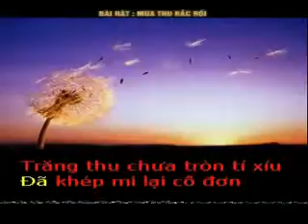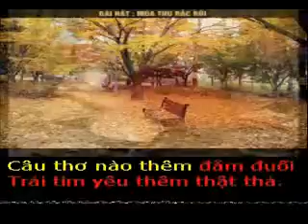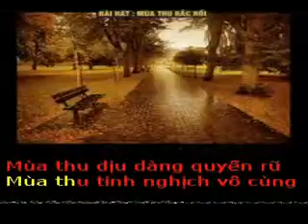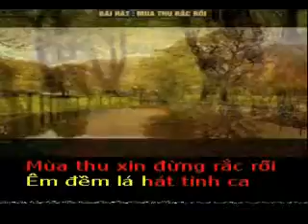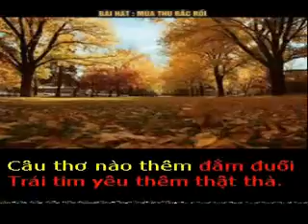MÙA THU RẮC RỐI - Thơ : Thu Trúc - Phổ nhạc : Hải Anh Karaoke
MÙA THU RẮC RỐI

Thơ : Thu Trúc
Tặng tác giả thơ Thu Trúc bài hát mới :
Mùa thu luôn luôn rắc rối
Vừa mưa đã nắng oi nồng
Câu thơ ướt khô thật tội
Viết nhanh rồi lại đem hong
Mùa thu thường hay nũng nịu
Nửa đêm mất ngủ giận hờn
Trăng thu chưa tròn tí xíu
Đã khép mi lại cô đơn
Mùa thu chẳng thèm để ý
Gã khờ quá đỗi chân thành
Trái tim yêu thu tuyệt mỹ
Mùa thu lại dạo loanh quanh
Mùa thu dịu dàng quyến rũ
Mùa thu tinh nghịch vô cùng
Gã khờ đêm thu chẳng ngủ
Gom lá vàng chốn mông lung
Mùa thu xin đừng rắc rối
Êm đềm lá hát tình ca
Câu thơ nào thêm đắm đuối
Trái tim yêu thêm thật thà.